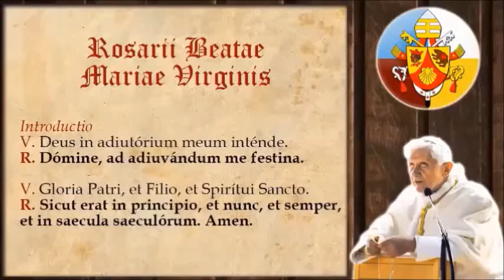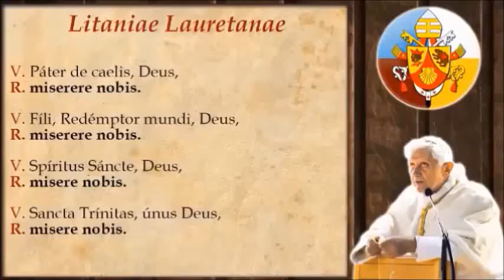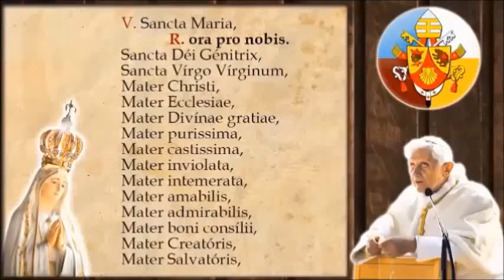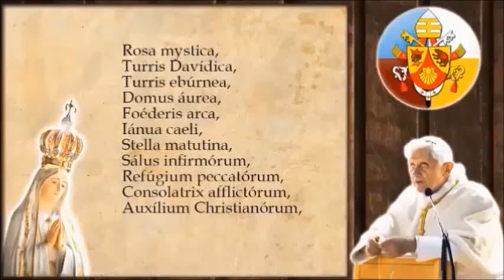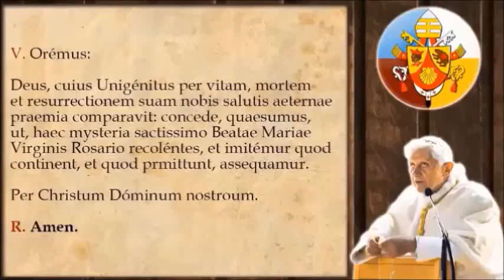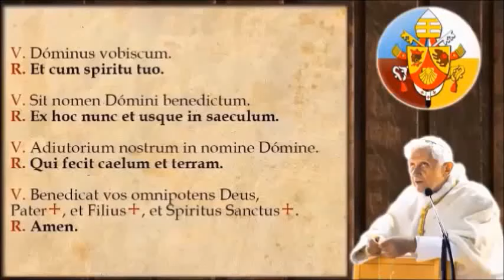Rosario con Misteri del Dolore , completo, in latino col testo scritto da seguire